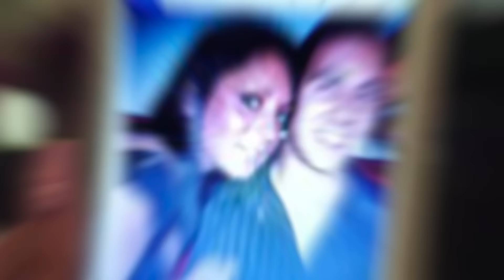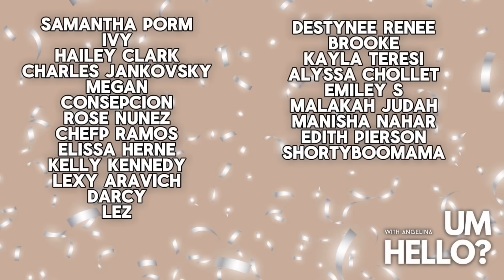The Kim Kardashian of Staten Island | Um Hello? Episode 14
It all started somewhere! You all heard Angelina tell her story of being cast on the very first season of Jersey Shore from back in the day... this week she opens up on filming the show and her very short-lived *but ICONIC* run first coming into the house. Hear the Kim K of Staten Island TELL ALL!

Tune in Jerzdays for brand-new episodes of Um Hello? with Angelina for binge-worthy motivational stories, raw & honest dialogue, behind the scenes secrets of filming a reality show, surprise celebrity guests and plenty of juicy drama.

Learn more about Bully Rescue of New Jersey - their mission is to rescue and help save as many animals as they possibly can. They provide care for them, rehabilitate them and find them safe loving homes. Bully Rescue is a non-profit based out of Howell, New Jersey formerly known as Rowdy Rescues Group - 100% made up of animal lovers and volunteers.To learn more and get involved with Bully Rescue,